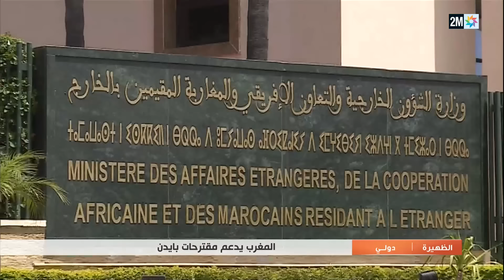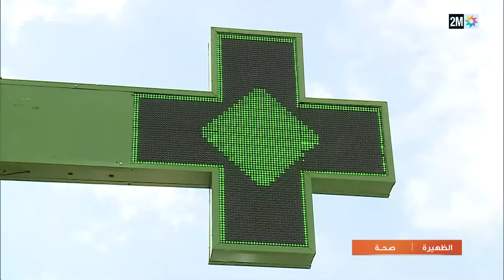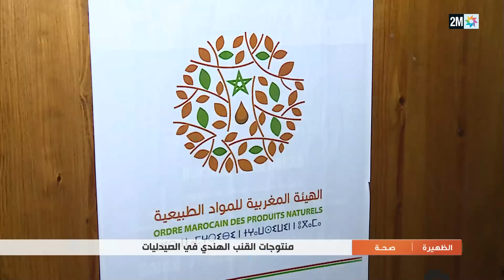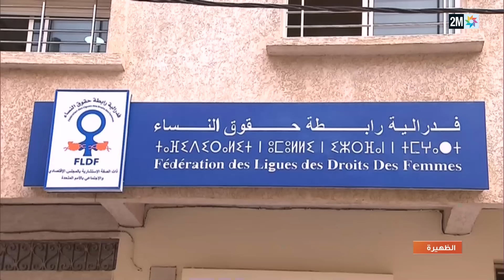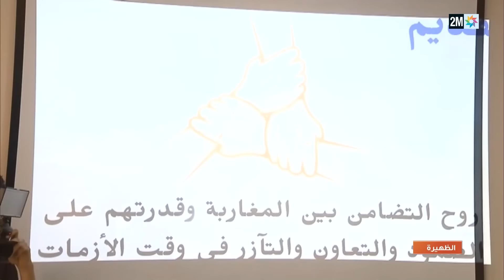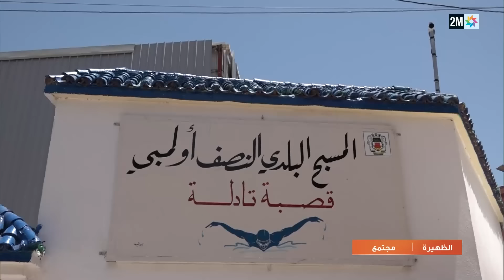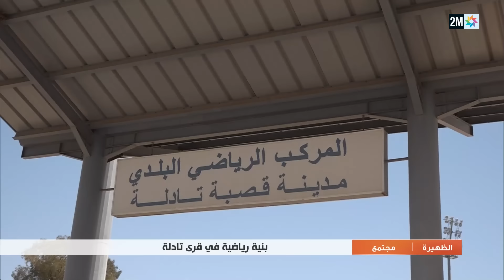الظهيرة : الثلاثاء 04 يونيو 2024